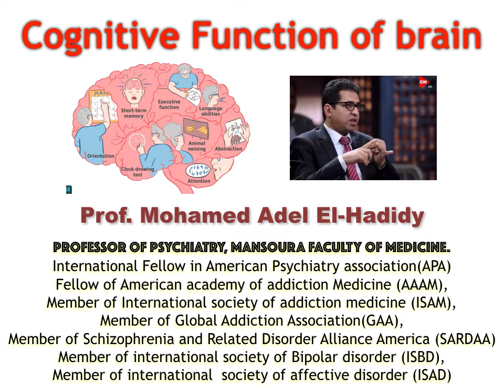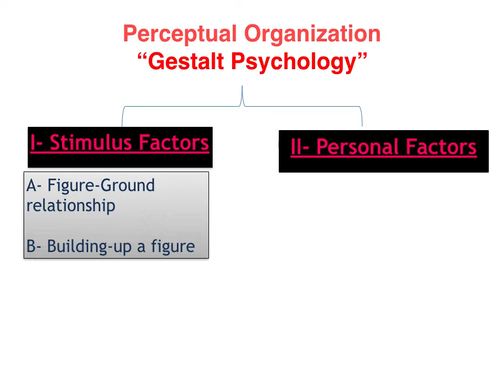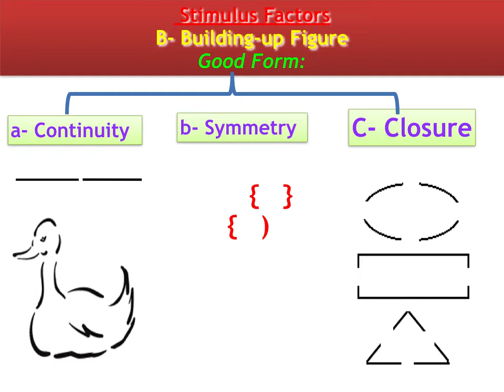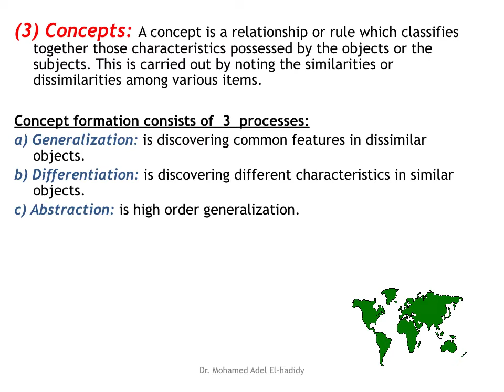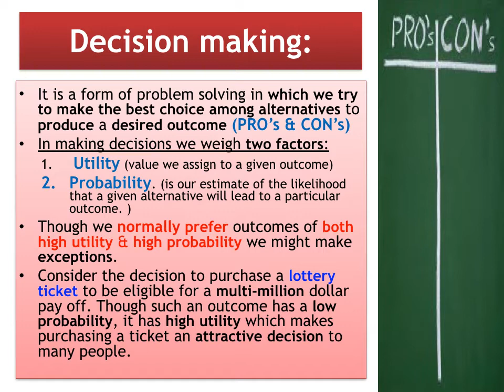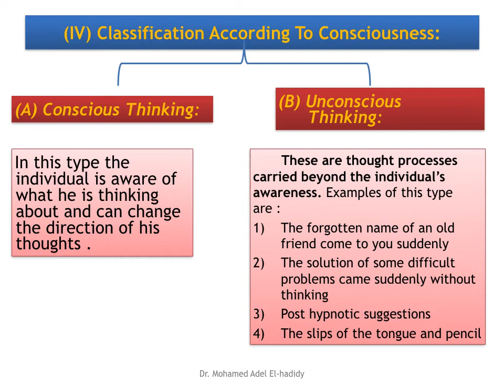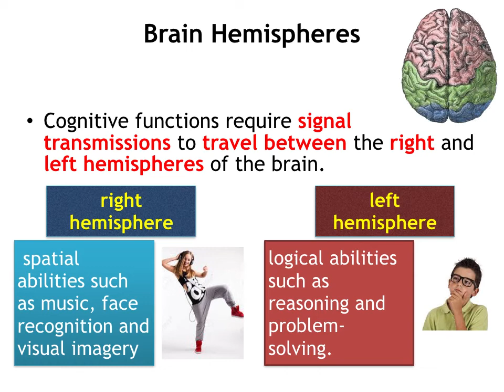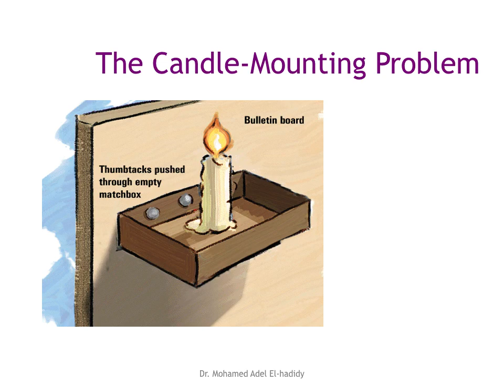Cognitive Function of the Brain by Prof Mohamed Adel Elhadidy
it study psychology of perception, thinking, executive function